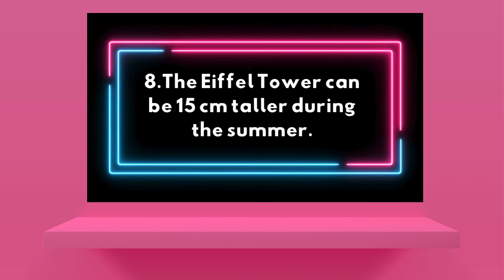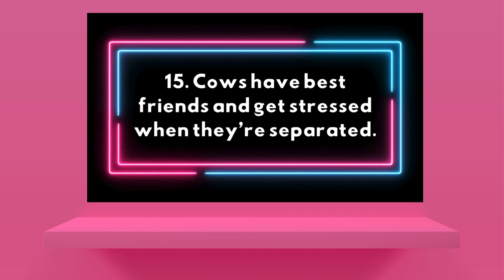"20 Hidden Facts Revealed: How Many Did You Know?"hiddenfacts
Description: Uncover 20 intriguing hidden facts in our latest video! From surprising historical anecdotes to mind-boggling trivia, dive into a world of fascinating discoveries. Don't miss out—expand your knowledge with us!